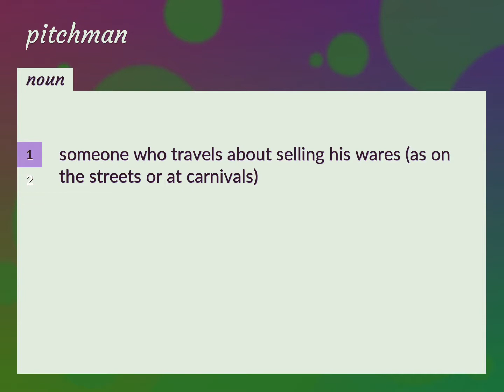Pitchman | meaning of Pitchman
What is PITCHMAN meaning?